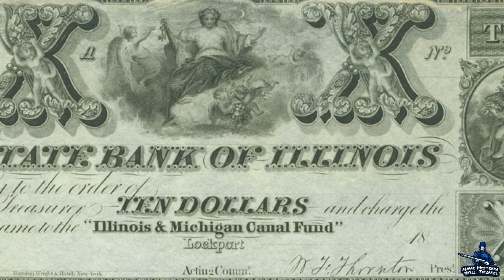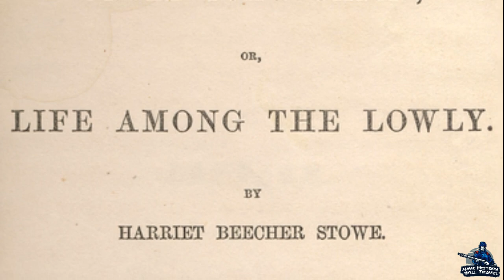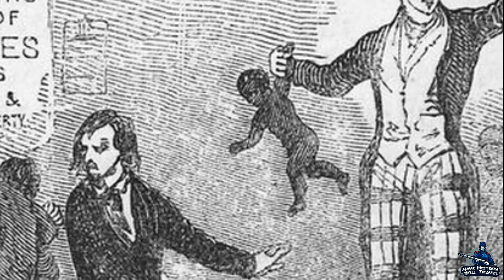John A McClernand: Early Life and Illinois Legislature | Part 1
Those who discuss John A. McClernand's Civil War record usually label him as simply a political general. That assessment is correct but he was a good general. He may not have been a military genius, but he consistently performed well. However, he did not get along with West Pointers and his constant breaking of military protocol to inform President Abraham Lincoln of his accomplishments irritated the Union high command. Nevertheless, we need to view McClernand as a more than capable commander with a little too much ambition.